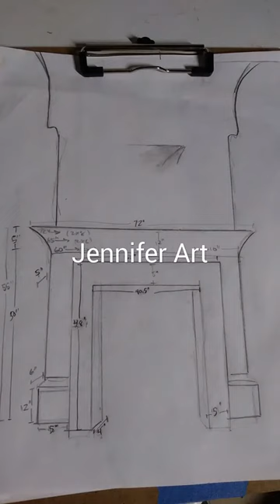Building a fireplace mantel art nouveau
Inspired by art deco and nouveau.  Custom designed and built by Mark Turpin